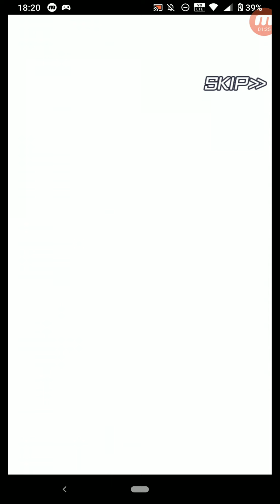クラッシュフィーバー #2920-2925 ガチャ チケットガチャ コスト65ユニットも出現！？ハッピーチケットピースガチャ 10回連続ガチャをひく (138-143)